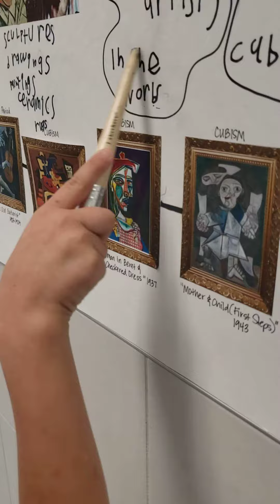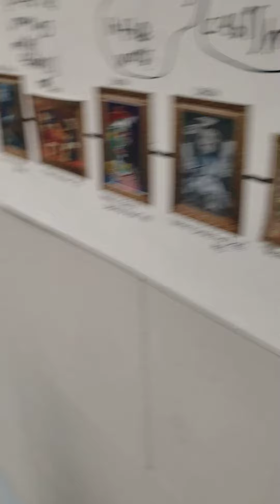Picasso Living Museum